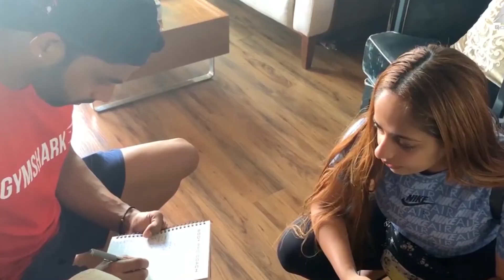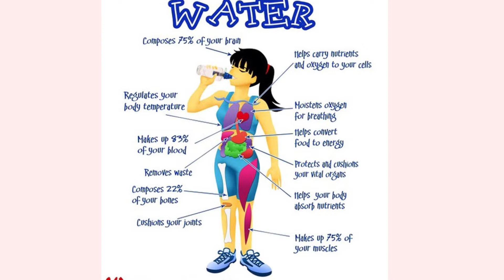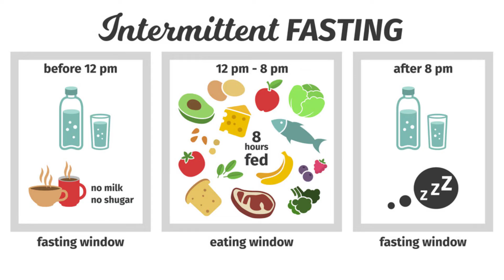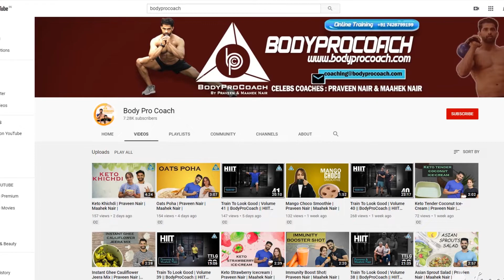Instagram Live Chat With Lizelle D'Souza| Bodyprocoach | Praveen Nair | Maahek Nair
(HIIT)

*Coconut Flour Pancakes | Breakfast Or Main Course Meal |  Weight Loss | Keto Plan.

*Fatlloss Recipe - ? ?? ?(Cauliflower Rice) Bodyprocoach Nutrition

*Keto Almond Dosa | Great Source of Fiber | Fat Loss Recipe